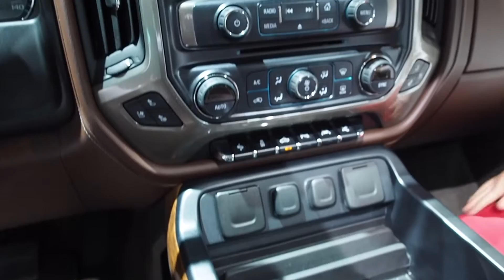Chevrolet Silverado 2020 vs. Volkswagen Amarok 2020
Hello to MotorCarTube and a new video. Today we compare the Chevrolet Silverado 2020 vs. Volkswagen Amarok 2020. Please let us know what you think. Which one do you like more?

Hallo bei MotorCarTube und einem neuen Video. Heute vergleichen wir Chevrolet Silverado 2020 vs. Volkswagen Amarok 2020. Bitte lass uns deine Meinung wissen! Welches gefällt dir mehr? Schreib es uns in die Kommentare.